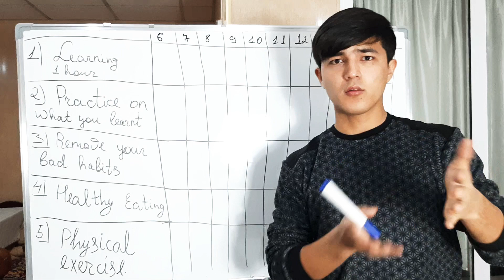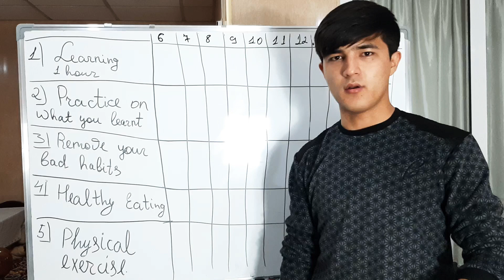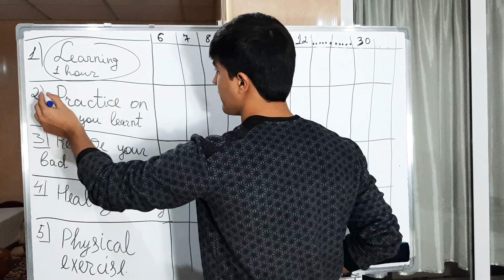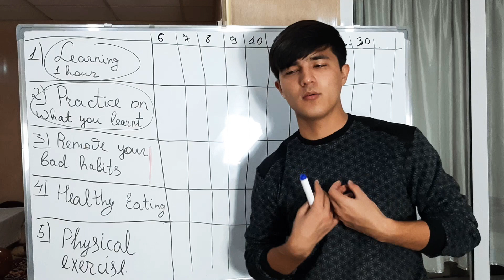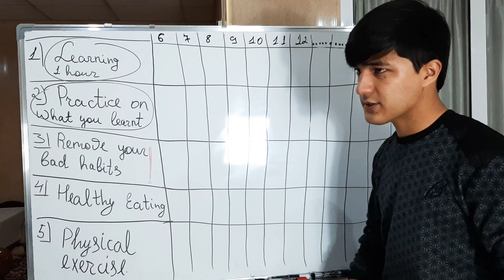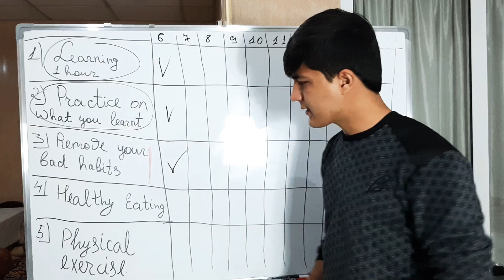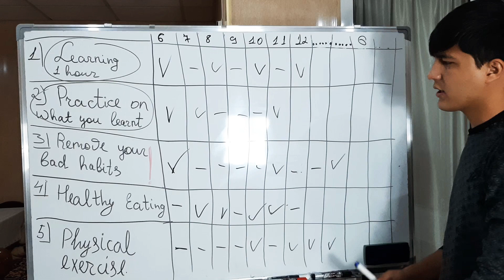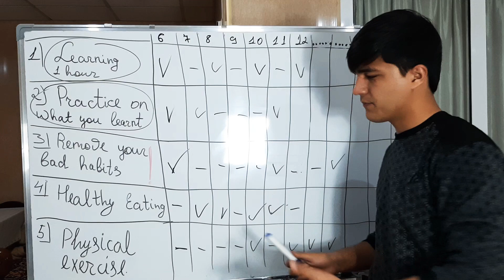How to make best schedule( you can use my idea it really works)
Hi guys
The same day 2nd video is uploading i know and maybe you know improving your life looks simple but not everytime EASY unless you take action. To sum up take action right now look at yourself you have everything enough do not wait anymore just START !